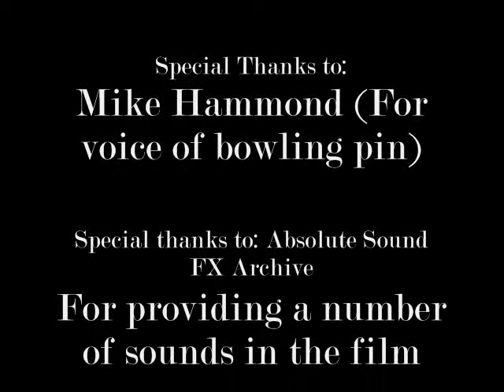Spare Me | May 2011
A determined bowling pin sets out to outsmart an imposing bowling ball in this Paintamation short.

This short was submitted to the Ottawa International Animation festival, but did not place.

As usual, multiple sound effects were recorded especially for the film by me, most notably the bowling pin's high-pitched laughter (voiced by my friend Mike Hammond).

Notably, this was my first animation to feature blinking characters.